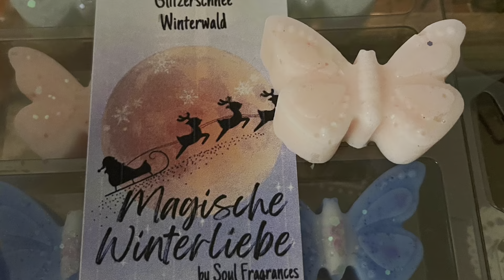Meine Bestellung bei Candle Warmers🥹 Home Worx, Lebanon und die La Bella Lavenderina Wäschedüfte 🩷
H͜͡e͜͡l͜͡l͜͡o͜͡ a͜͡g͜͡a͜͡i͜͡n͜͡ m͜͡e͜͡i͜͡n͜͡e͜͡ s͜͡üße͜͡n͜͡ H͜͡o͜͡p͜͡p͜͡e͜͡l͜͡h͜͡a͜͡s͜͡e͜͡n͜͡ 💜

Heute zeige ich euch wieder eine tolle Bestellung von Candle Warmers Deutschland. Unter Anderem sind Lebanon Duftis dabei und natürlich auch Homeworx Kerzen sowie die neuen Wäschedüfte die die liebe Anja von Candle Warmers für uns entdeckt hat 💜🦄💜

Und hier der Link zu den Neuheiten bei Anja 💜

𝗘𝘀 𝗶𝘀𝘁 𝗲𝗶𝗻 𝗩𝗶𝗱𝗲𝗼 𝗺𝗶𝘁 𝘂𝗻𝗯𝗲𝘇𝗮𝗵𝗹𝘁𝗲𝗿 𝗪𝗲𝗿𝗯𝘂𝗻𝗴 💜 𝗶𝗰𝗵 𝗸𝗮𝘂𝗳𝗲 𝗮𝗹𝗹𝗲𝘀 𝗶𝗺𝗺𝗲𝗿 𝘀𝗲𝗹𝗯𝗲𝗿 😣😅

Meine Instaseite lautet

Meinen Scentsy 𝗗𝗮𝘂𝗲𝗿𝘄𝗲𝗿𝗯𝘂𝗻𝗴 YouTube Channel findet ihr hier

𝗵𝘁𝘁𝗽𝘀://𝘄𝘄𝘄.𝘆𝗼𝘂𝘁𝘂𝗯𝗲.𝗰𝗼𝗺/@𝗲𝘃𝗮𝘀𝗱𝘂𝗳𝘁𝘀𝘁𝘂𝗯𝗲

Habt ihr Fragen oder Anregungen, bin ich gerne für euch da 🌸

Coopertone Suncreen entführt Sie mit einer Duftmischung aus grünen Kräutern, Jasmin, Rose, Lavendel und Flieder zurück an einen warmen Tag voller Spaß in der Sonne.

Amaratto ist ein starker nussiger Duft mit Untertönen von Mandel, Kirsche und Likör.

Hummingbird ist eine süße Duftmischung aus säuerlichem Kiwi, Flieder und Tigerlilie mit frischen Basisnoten von Ananas und Birnen

Marshmallow Fluff ist ein süßer, leichter Duft mit wunderbar flauschigen Marshmallows und einem Hauch Vanille

Orange Tic-Tacs riecht genau nach den tollen Süßigkeiten, die wir alle so lieben.

Wenn Sie Pistazienpudding lieben, ist dieser starke und herrliche Duft genau das Richtige für Sie

Purple Hooters riecht genau wie das köstliche Getränk mit einer Mischung aus Erdbeeren, Himbeeren, Zitrusgrün und weichen Blumen.

Welcome Home ist ein einladender Duft von Zypresse, Jasmin, Zimt, Lavendel, Sandelholz, Feigen und süßem Agavennektar